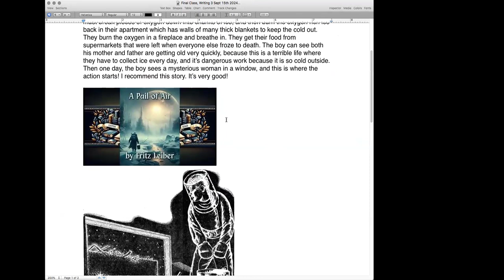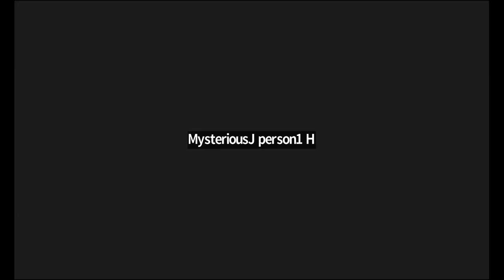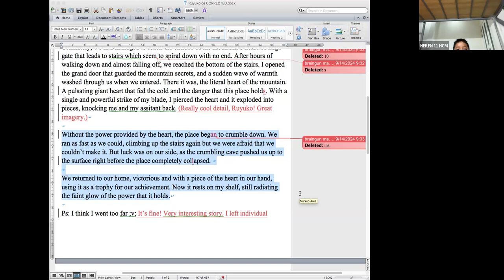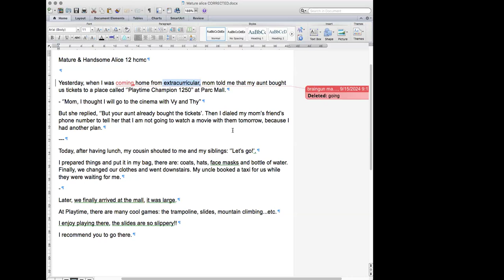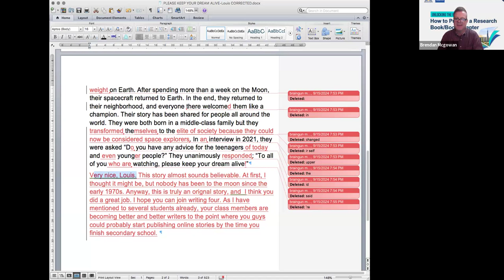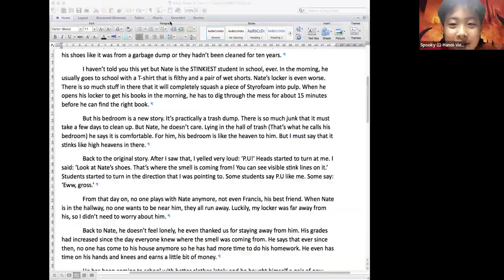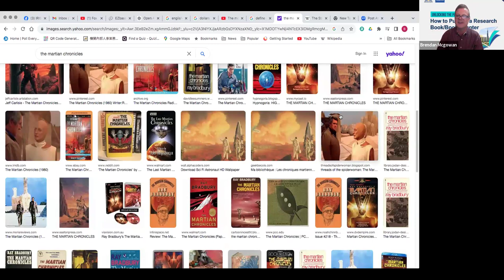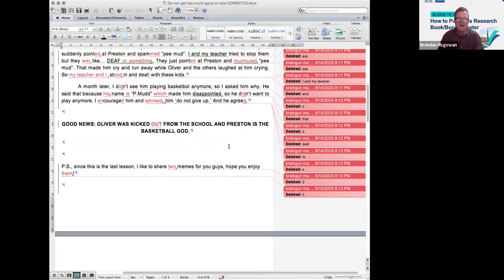SUN BW3 Basic Writing 3 | Teacher Brendan | 15/09/2024